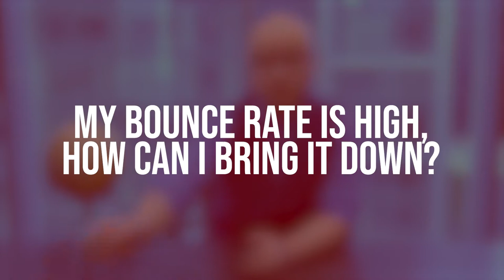3 Proven Ways to Decrease Your Bounce Rate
0:30 Now bounce rate for those of you who did not know, it's mainly when someone lands on a specific page of your website, one page. How many other pages do they visit before they bounce off? So let's say 100 people go on your homepage. If 100 people go on your homepage and then 50 people decided to go on your about page or your contact page or any other page on your website, and the additional 50 don't, and they go on the homepage and leave immediately, that's your bounce rate. You have 50% bounce rate at that point.

1:10 First thing, you want to make sure that whatever page that you're on, there are three core rules that you have. You have that page correctly, the copy, the design, how does that resonate with the audience that you're going for?

1:30 Which goes in the second one, the audience. You want to make sure that the audience that you're driving to your specific type of content or website matches with what you have on there.

1:40 The third one that's important, if you want to make sure that all the content you create, it doesn't sound like everybody else. So you want to look different, you want to be unique in a specific way.

2:30 The second thing is paid traffic, social advertising, native advertising, any advertising type of traffic will always have a significantly higher bounce rate.

4:15 Those are the things that I'm sharing with you from our experience of what we deal with, how we do it to be able to measure bounce rate. How to be able to increase your average time on site, which is essential. Your average time on site, and also the number of pages that people visit, and decrease your bounce rate.

5:00 Thanks for watching that I want you to comment below, let me know what's one insight you got from this. Like this video and also make sure you hit that subscribe button and even the bell icon, so you get future videos just like this to help you grow your business online. Or entrepreneurial advice., thanks